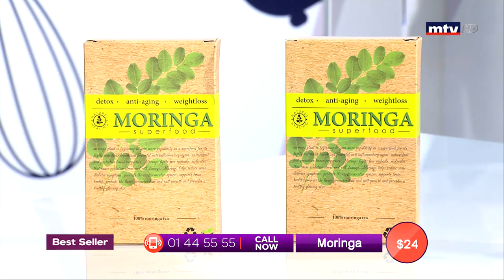Best Seller - 29/07/2019 - Part 1